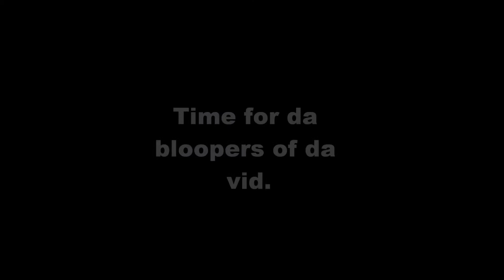What we like to do with gym balls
Hey guys,
My best friend AnimalWhisperer and I were bored so we decided to make a video about what we 'like' to do with gym balls. Soz for being so loud, and yes I know the title in the video is stuffed up. So uuuum... enjoy?